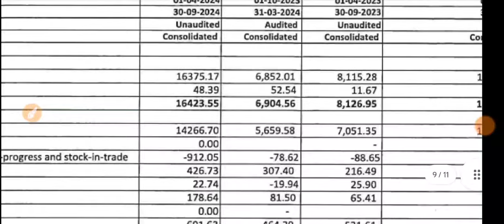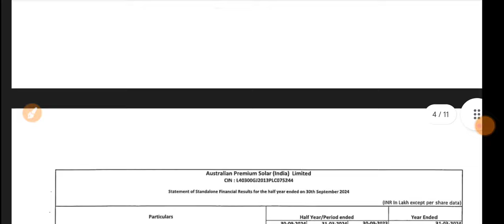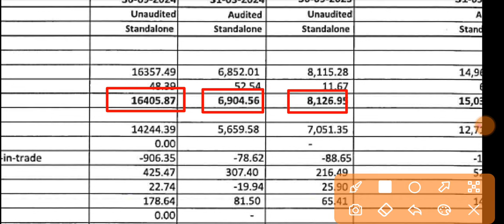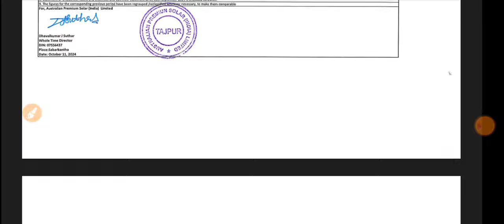Australian Premium Solar Q2 Results 🔴 Australian Premium Solar Result 🔴Australian Premium Solar News